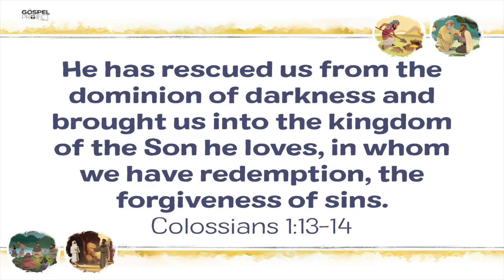Walk Through the Bible with Kids' Life - Kingdom Parables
Week of March 28, 2021: Kingdom Parables

Matthew 13

Kids, did you know that the Bible is made of smaller stories that fit together to tell one BIG story! God's story of love and rescue. This week we learn about how God’s growing kingdom is more valuable than anything.

Copyright: LifeWay